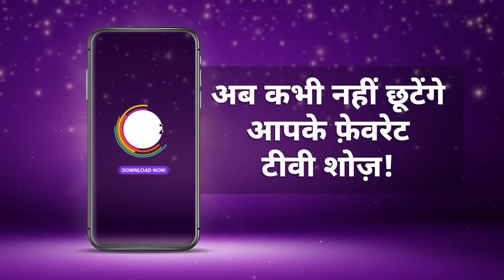Sandhya Ragini | Ep - 353 | Nov 4, 2024 | Best Scene 1 | Zee Sarthak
Antara informs Jasoda about an accident. Jasoda slaps Prashant for refusing to marry Sandhya. Later, Raghuraj is shocked to find an unconscious Sandhya.